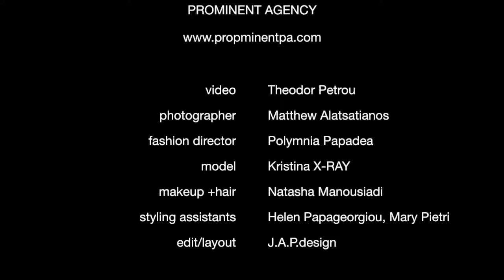Point Loom weaving works COLLECTION SS19 "ADE" Showroom,Agency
Athens Designers Showroom®
Is an innovative creative space for emerging Greek Fashion Designers in wholesale . Limited, independent, original productions with an emphasis on differentiation.
The designers are able to complement each other ideally so that the potential client or buyer is prompted to combine different design philosophies unified under a common aesthetic.